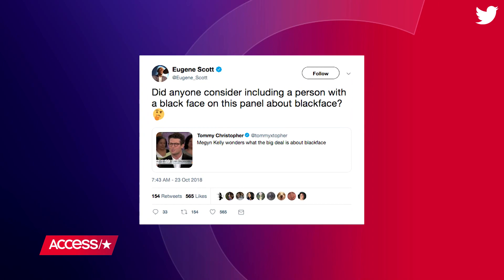Megyn Kelly Sparks Backlash For Defending White People Wearing Blackface On Halloween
Megyn Kelly stirred controversy on Tuesday morning after defending white people wearing blackface on Halloween during a panel discussion on her talk show, "Megyn Kelly Today." Watch for more on the backlash.

Megyn Kelly Sparks Backlash For Defending White People Wearing Blackface On Halloween | Access